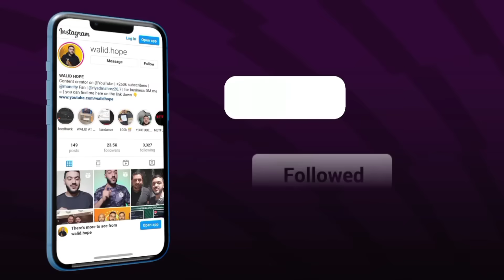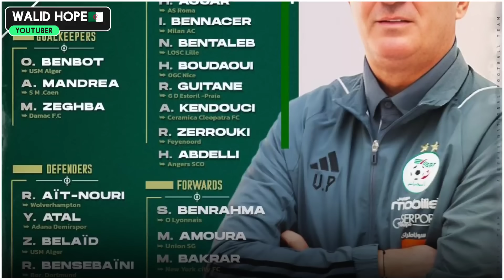عاجل و رسميا شاهد تغيير جذري في قائمة الخضر - 10 غيابات 06 جدد - 8 عائدين و مفاجآت بالجملة🔥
👈🏻2- تاغي 3 اصدقائك في صندوق التعليقات (كلما قمت بعمل تاغ 3 اصدقاء مختلفين كل مرة زادت حظوظك بالفوز لان تعليقك سيتكرر كأثر من مرة)

👈🏻3- انشر هذا الفيديو في ستوري الانستغرام الخاص بك

و بس كل التوفيق للجميع 🤲🏻

🚨ملاحظة🚨:  بالنسبة للناس لي شاركت في المسابقة السابقة و لم تقم بحذف التطبيق مازلت تستعمله (يرجى تطبيق الشرط الثاني و الثالث فقط) اما بالنسبة للذي لاول مرة يشارك معنا يجب عليه احترام جميع الشروط للدخول في السحب!

🚨اذا كنت تستعمل التطبيق سابقا قم بحذفه و حمله من الرابط الخاص بي للدخول في السحب

🚨 موعد السحب بعد الوصول لـ5000 تحميل ان شاء الله🤲🏻

حظ موفق للجميع